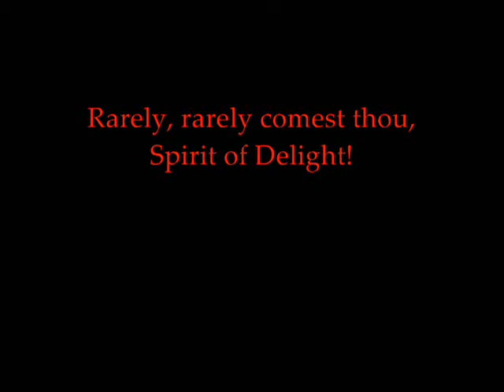Elgar/Second Symphony/Larghetto + King Edward VII's Funeral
Pictures & video of King Edward VII & his funeral procession (1910) accompanied by the Larghetto from Sir Edward Elgar's Second Symphony (1910), recorded by Sir John Barbirolli conducting the Hallé Orchestra in 1964.

Early in 1910, Sir Edward Elgar designed his Second Symphony as a "loyal tribute" to his sovereign, King Edward VII.

Sadly, the king died, on 6th May of that year. So the tribute became a memorial, and the second movement, "Larghetto," became a funeral march.

I combine that second movement, here, with video footage of Edward VII's funeral procession, recently made available by the Library of Congress, which I include here complete, plus some vintage paintings & photos.

An interesting feature of the funeral procession was the special place given to the late king's fox terrier, Caesar, led by a highland soldier, just after the king's riderless horse. I have provided several photos, but little Caesar is hard to find in the videos. If you look really closely, you can see him trotting along from 6:14 to 6:18.

Allegedly, Kaiser Wilhelm II was offended by this precedence given to a dog, further fuelling the fever that led to The Great War, four years later.

Viewer's guide:

1:30: I'm guessing that the carriage which first hoves into view at this point carries the late king's widow, Queen (now Queen Mother) Alexandra. The procession includes a remarkable number of monarchs - the kings on horseback, the queens in carriages.

2:45 - 5:00: a photo-montage, following Edward VII from early youth to marriage to coronation to death.

5:15: the gun-carriage bearing the King's bier makes its first appearance. Elgar's music rises to the occasion.

6:14: Caesar is briefly visible, lower left, just behind and below the King's riderless horse. He passes out of frame at 6:18.

6:25: King George V seems to be having some trouble controlling his mount. His brother, the Duke of Connaught, to his left, waits patiently. His cousin, Kaiser Wilhelm II, to his right & a bit behind, on the white horse, maintains a stately pace. (Again, I'm guessing identities, here - if I've guessed wrong, please let me know.)

8:05 and following: the king's bier makes its second appearance. Once again, Elgar's music rises to the occasion! Go figure.

9:12: There's that carriage, again. Note the soldiers, at the left, who raise their guns in salute, and then lower them, as the carriage passes by. If this isn't Alexandra of Denmark, then who is it?

9:45 - 10:45: photos of little Caesar, with Edward, & in his funeral procession.

10:45 and following: the king's bier makes its final appearance. "Glorious John" Barbirolli & his orchestra do themselves proud.

12:15: another famous photo of the king's horse & the king's dog.

13:35: Elgar's epigraph to his Second Symphony, quoting Shelley: "Rarely, rarely comest thou, Spirit of Delight!"